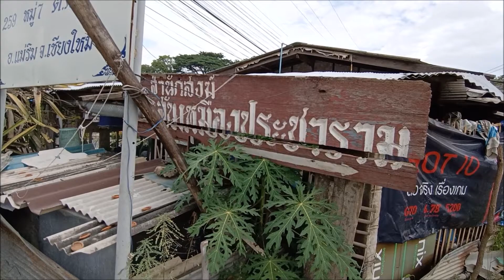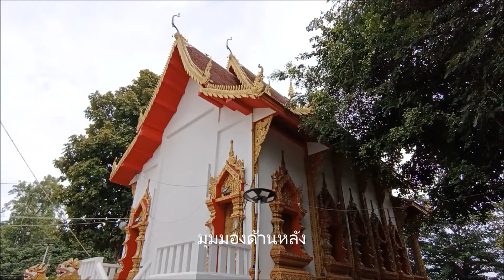Ep16 วัดสันเหมืองประชาราม อ.แม่ริม จ เชียงใหม่/WATSANMUANG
ไปวัดกับครูสุนทรี วัดสันเหมืองประชาราม ตั้งอยู่ หมู่ที่ 7 ต.ดอนแก้ว อ.แม่ริม จ.เชียงใหม่ สมัยก่อนชาวบ้านไม่มีวัดหรือสถานที่ทำบุญ ต้องเดินทางไกลไปยังวัดพระนอนซึ่งใช้เวลานาน ชาวบ้านจึงได้ตกลงสร้างวัดใหม่ขึ้นมา เพื่อจะให้พระสงฆ์และชาวบ้านได้ทำพิธีกรรม ทางศาสนา เป็นที่ตั้งโรงเรียนฮอมสุขตำบลดอนแก้ว ศูนย์ฟื้นฟูสมรรถภาพคนพิการในชุมชนตำบลดอนแก้ว ธนาคารกายอุปกรณ์